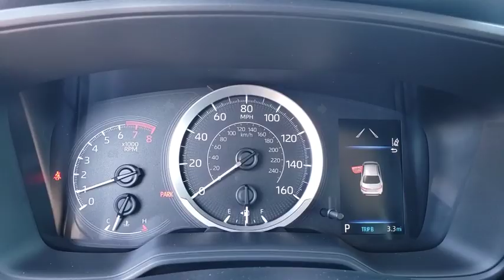2020 Toyota Corolla Jacksonville Beach, Orange Park, Middleburg, Macclenny, Callahan T200430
Black Sand Pearl New 2020 Toyota Corolla available in Jacksonville, Florida at Ernie Palmer Toyota. Servicing the Jacksonville Beach, Orange Park, Middleburg, Macclenny, Callahan, FL area.

30/38 City/Highway MPG Black Sand Pearl 2020 Toyota Corolla LE 1.8L I4 DOHC 16V
Wheels: 16 Wide Vent Steel,Front Bucket Seats,Premium Fabric Seat Trim,Radio: AM/FM w/6 Speakers & Navigation,4-Wheel Disc Brakes,6 Speakers,Air Conditioning,Electronic Stability Control,Front Center Armrest,Tachometer,ABS brakes,AM/FM radio,Automatic temperature control,Brake assist,Bumpers: body-color,Delay-off headlights,Driver door bin,Driver vanity mirror,Dual front impact airbags,Dual front side impact airbags,Front anti-roll bar,Front reading lights,Front wheel independent suspension,Fully automatic headlights,Heated door mirrors,Illuminated entry,Knee airbag,Low tire pressure warning,Occupant sensing airbag,Outside temperature display,Overhead airbag,Panic alarm,Passenger door bin,Passenger vanity mirror,Power door mirrors,Power steering,Power windows,Radio data system,Rear anti-roll bar,Rear seat center armrest,Rear window defroster,Remote keyless entry,Security system,Speed control,Speed-sensing steering,Split folding rear seat,Steering wheel mounted audio controls,Telescoping steering wheel,Tilt steering wheel,Traction control,Trip computer,Variably intermittent wipers,Exterior Parking Camera Rear,Auto High-beam Headlights,Distance pacing cruise control: Full-Speed Range Dynamic Radar Cruise Control (DRCC),Lane departure: Lane Departure Alert (LDA) w/Lane Tracing Assist (LTA) active,Emergency communication system: Safety Connect with 1-year trial